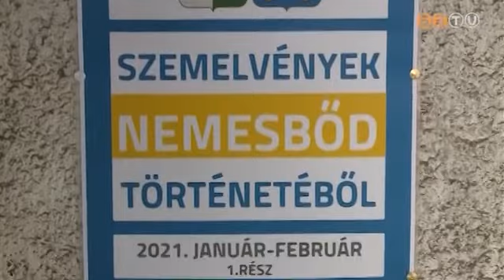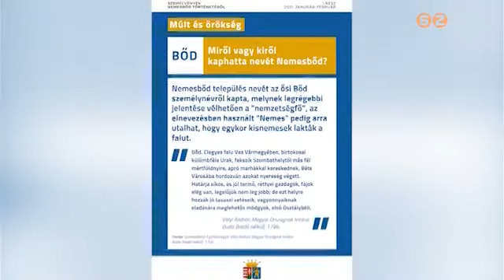Rendhagyó helyszínen nyílt kiállítás Nemesbődön a magyar kultúra napja alkalmából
Mivel a járványhelyzet miatt a közösségi házat nem tudják használni, a falu buszmegállójában rendezték be a “Szemelvények Nemesbőd történetéből” című mini-tárlatot, aminek hamarosan folytatása is lesz. Több vasi kistelepülésen is kreatív programokkal ünneplik a kultúra napját.